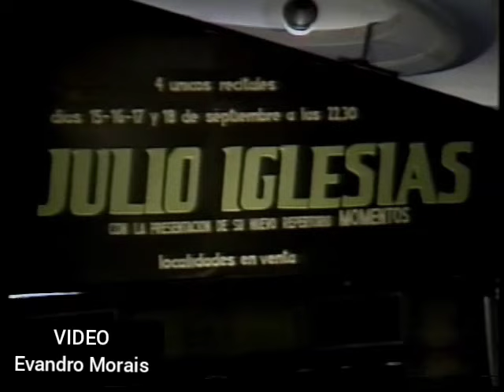Julio Iglesias - LIVE 1.982 ( Buenos Aires ) COMPLETE CONCERT